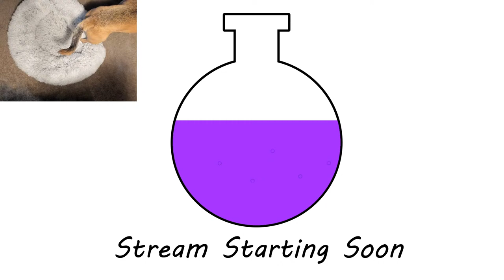New Adventure! Metal Gear Rising: Revengeance!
Playing a game that's been sitting in my library for years. I was listening to the music while writing the schedule and decided to throw it in!